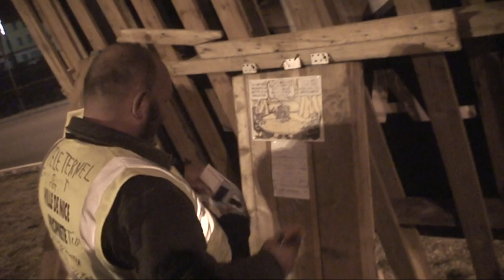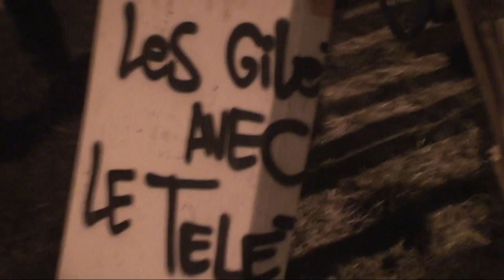astrôpôte l'avant d'avent de l'ère = Pardon de Survivre a tout !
Que le Règne Vienne = je fait de mon mieux avec rien !
Mais je suis jaune et vert quand je suis bleu = Mais y'a rien c'est mort !